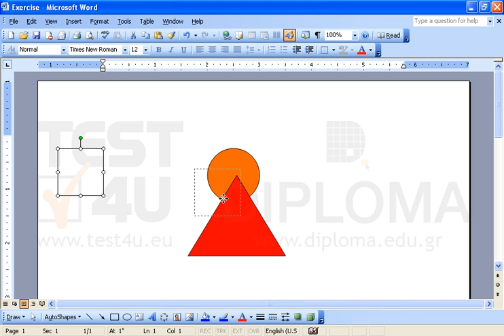Insert a blue square on the shape displayed on the current document. Place it one level in front...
Insert a blue square on the shape displayed on the current document. Place it one level in front of the circle and one level behind the triangle.